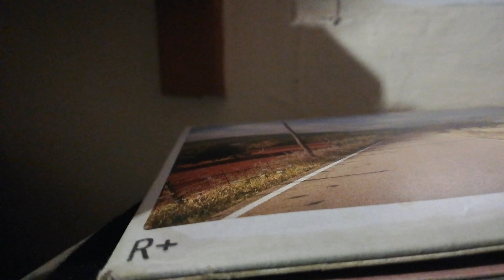The last summer cd/ambent/deep house doble copia 2019